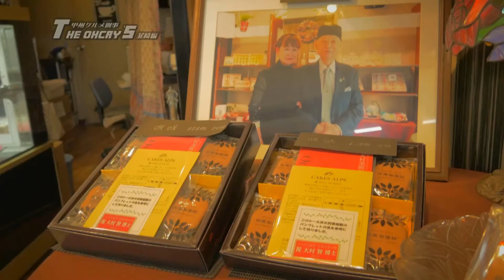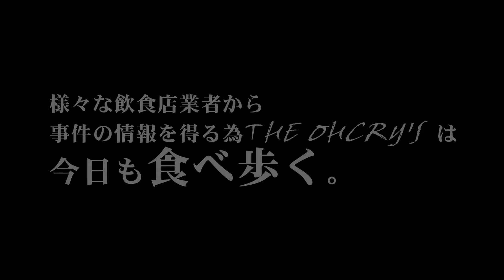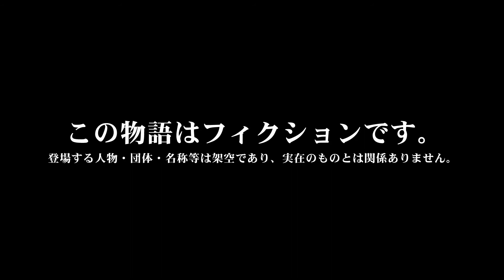甲州グルメ刑事 THE OHCRY'S 韮崎編 第４話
山梨在住・出身のクリエイターが制作または、山梨を舞台にした動画コンテンツを紹介していく「山梨クリエイターズチャンネル」第1弾作品です。